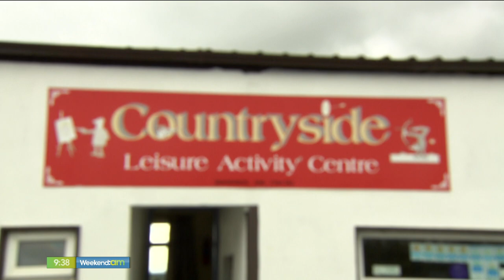ARCHERY AND CLAY PIGEON SHOOTING